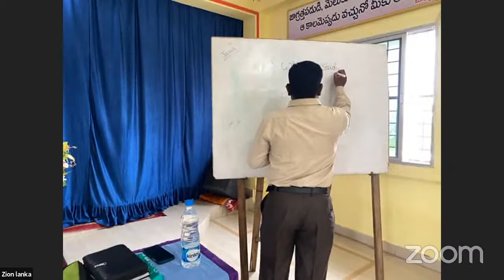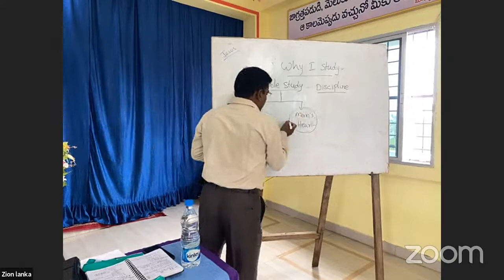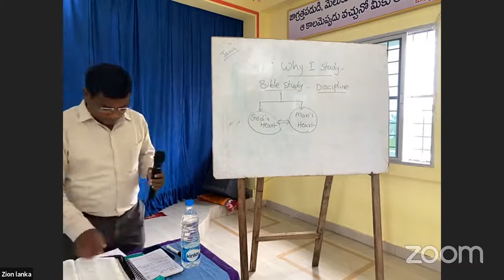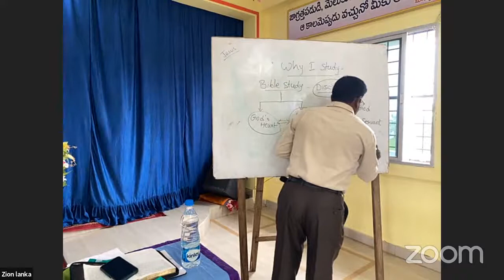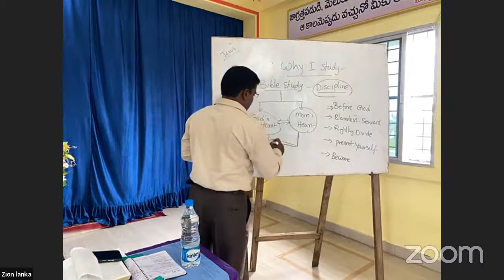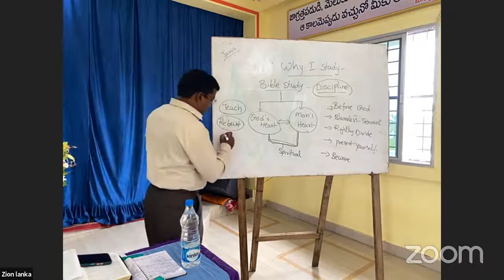ll Word of Truth Bible Conference ll